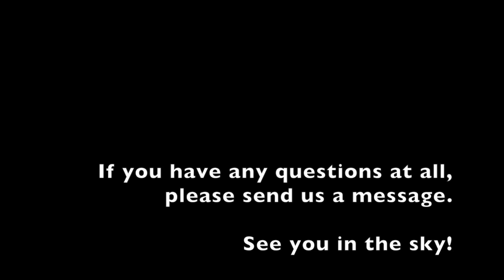What to expect at take off paragliding with a tandem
What to expect at take off when paragliding with a tandem!
This video is from a cross country tandem flight from the Brevent to Ched in the Chamonix valley with Gus Hurst as the pilot.

Gus is a tandem pilot & paragliding instructor with 25+ years of experience. He is fluent in English, French, Portuguese & Spanish.
He has called Chamonix home since 1994. His love for flying and adventure has taken him all over the World in search of new heights. Gus loves long distance cross country tandems and giving tourists the bird’s eye tour of the valley.

Beyond paragliding: Gus enjoys skiing, speed riding, snowkiting, kite surfing, & marathons.

Chamonix-Mont-Blanc, France